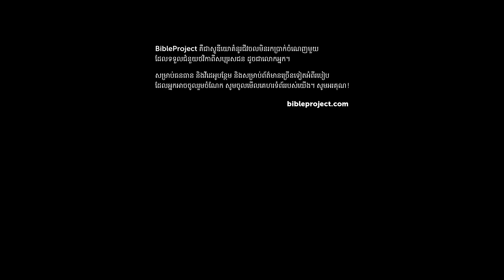ការឆ្កាងព្រះយេស៊ូវ៖ ១៩-២៣ The Crucifixion of Jesus: Luke 19-23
ការងារ និងព័ន្ធកិច្ចរបស់ព្រះយេស៊ូវបានបញ្ចប់នៅក្នុងរយៈពេលមួយសប្តាហ៍នៃភាពចម្រូងចម្រាស់ ដែលនាំទៅកាន់ការ​ប្រារព្ធពិធីបុណ្យរំលង។ នៅក្នុងវីដេអូនេះ យើងនឹងស្វែងយល់អំពីកណ្ឌគម្ពីរដំណឹងល្អលោកលូកា ១៩-២៣ និងរបៀបដែលការ​កាត់ទោសប្រហារជីវិត ជាជនបដិវត្តបះបោរប្រឆាំងនឹងចក្រភពរ៉ូមកើតឡើងចំពោះព្រះយេស៊ូវដែលគ្មានទោស។ យើងក៏នឹងមើលឃើញពីរបៀបដែលព្រះយេស៊ូវមិនមានការភ្ញាក់ផ្អើលទាល់តែសោះ ដោយព្រោះតែទ្រង់ជឿថា ការសុគតរបស់ទ្រង់នឹងបើកអនាគតថ្មីមួយសម្រាប់អ៊ីស្រាអែល និងសម្រាប់មនុស្សជាតិទាំងអស់។